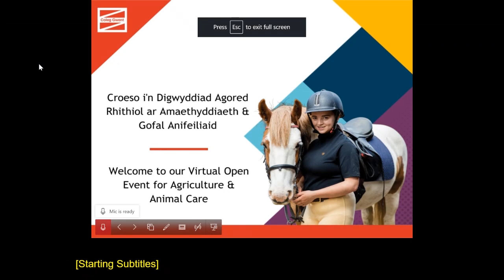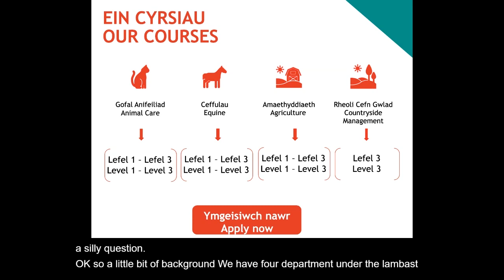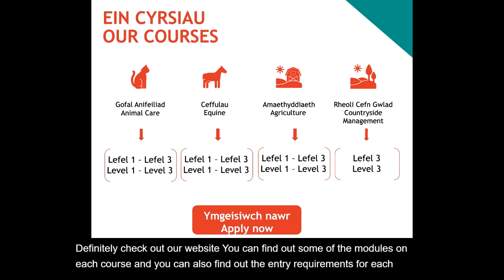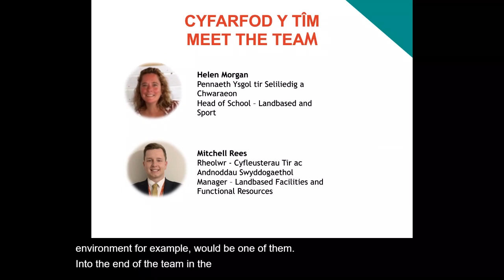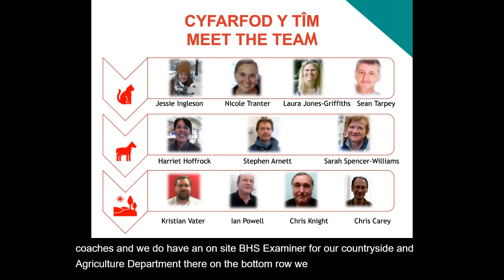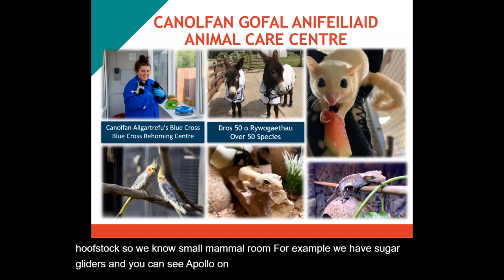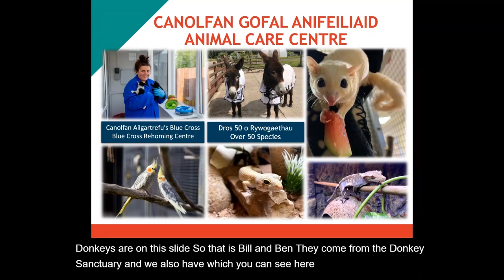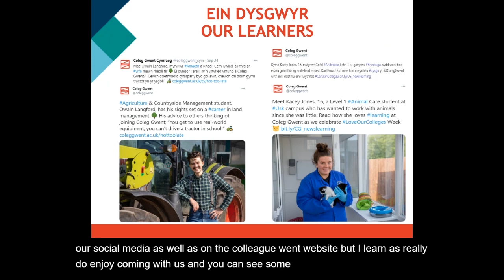Recordiad Gweminar Byw Amaethyddiaeth a Gofal Anifeiliaid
Os yw natur a'r amgylchedd yn bwysig i chi, neu efallai eich bod yn teimlo'n angerddol am ofalu am anifeiliaid? Edrychwch ar recordiad o'r weminar byw gan ein tiwtoriaid cwrs o'n Digwyddiad Agored Rhithiol i ddysgu mwy am Amaethyddiaeth a Gofal Anifeiliaid yn Coleg Gwent.